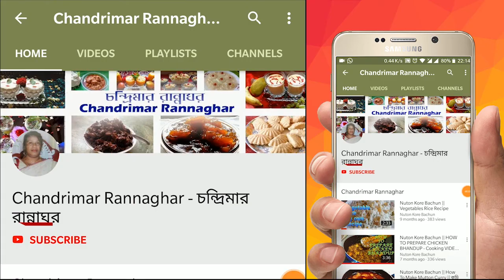কচু বাটা || Kochu Bata Old Recipe || শোলা কচু বাটা || Chandrimar Rannaghar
অপূর্ব স্বাদে ভরপুর শোলা কচু  বাটা || এক বার রেঁধে খেয়ে দেখুন , বার বার খেতে ইচ্ছা করবে || বাঙালীর  ভীষণ প্রিয় একটি রেসিপি || কচু  বাটা রেসিপি। sola kuchu pasty |

 Chandrimar Rannaghar my Indian Bengali channel. Today I will show you .Kochu Bata || শোলা কচু  বাটা । It is Bengali recipe. step by step,this is very Easy.

For details check out the video.

আমার চ্যানেল দেখুন । লাইক করুণ । শেয়ার করুণ । আর সাবক্রাইব  করে রাখুন । আমি তাহলে আরো নতুন নতুন রান্নার রেসিপি নিয়ে আপনাদের কাছে আসবো।